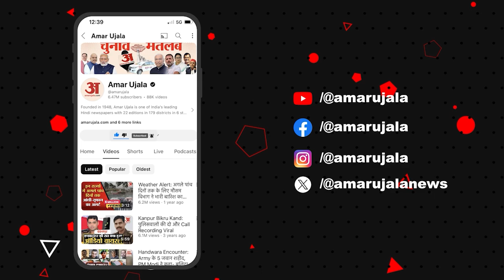Amar Ujala Uttarakhand Samvad टीम इंडिया में कब होगी वापसी Mohammed Shami ने किया खुलासा